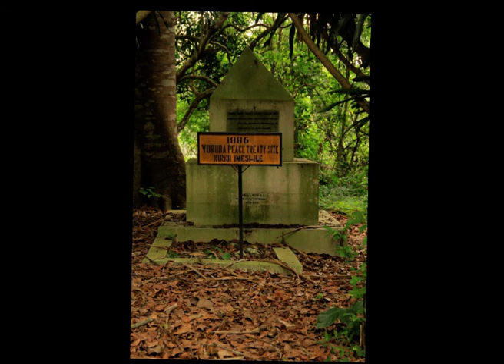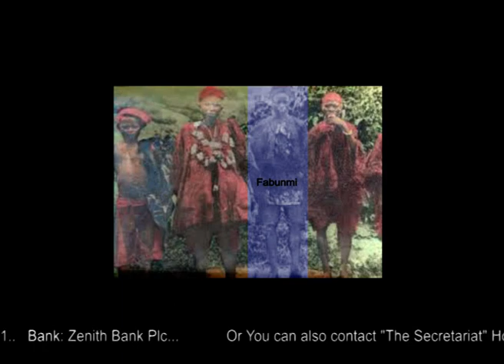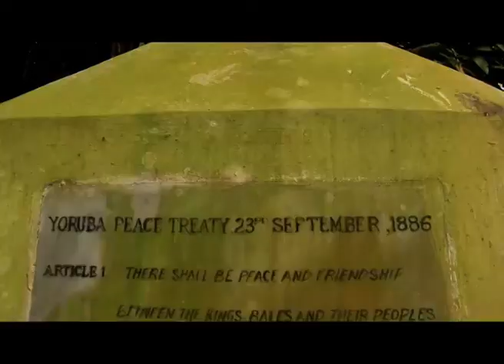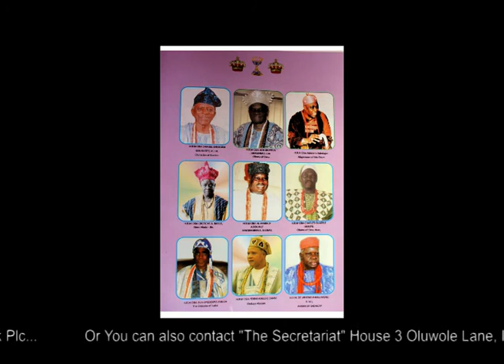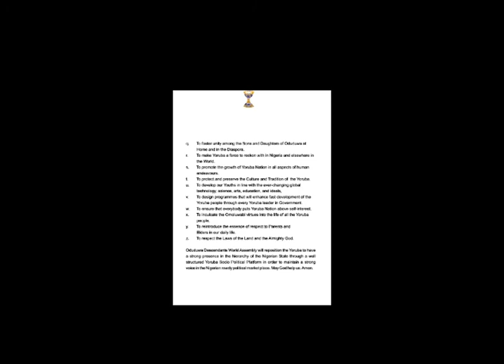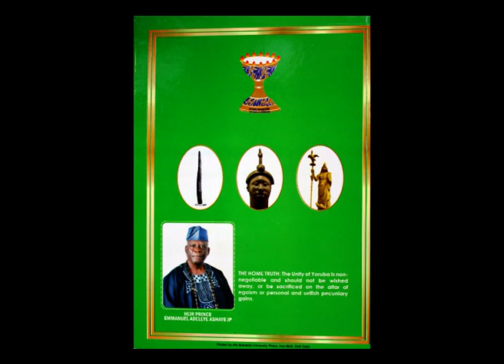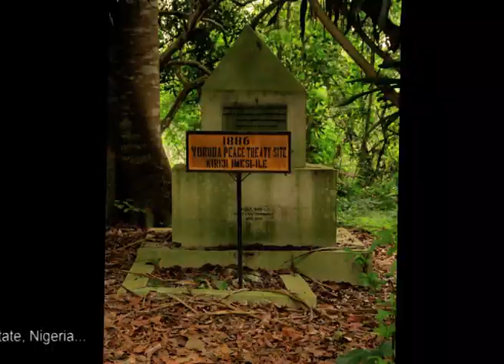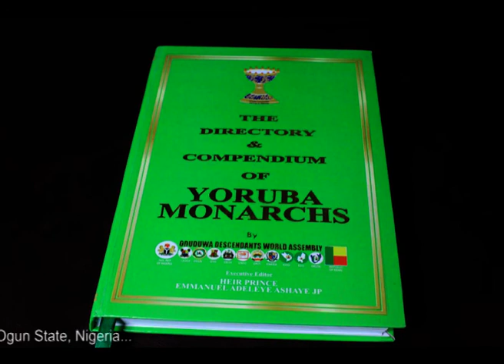YORUBA UNITY - Oduduwa Descendants World Assembly (ODWA) Documentary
Oduduwa Descendants World Assembly Documentary titled "Yoruba Unity" .